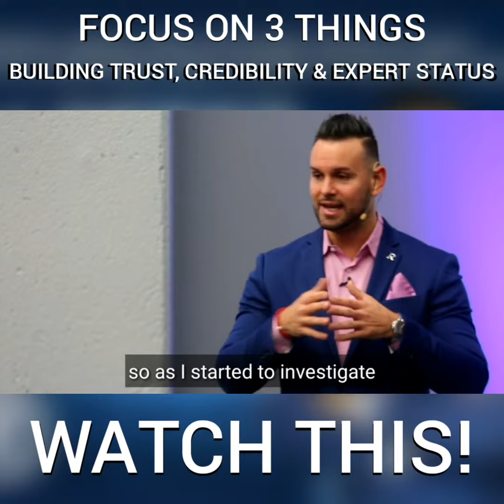Focus on 3 Things: Building Tust, Credibility & Expert Status | Rey Perez Tips For Success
Rey Perez is CEO & Founder of “AMP Your Brand” an Elite Multimedia Branding & Marketing Agency specializing in making entrepreneurs, small business owners, and professionals more attractive to their target market. Focused on making better quality connections and building a larger following with their uniquely designed “360 Marketing System.” Rey is also the creator of TheVIPbrandingExperience.com the world’s first done-for-you branding and marketing 3-day live event as well as the Founder of My360sites.com the ultimate all-in-one connection site for individuals, companies, and organizations that want to connect their brand faster to a much larger audience with all their media and links in one place.

Rey Perez is a Best Selling Author, Award-Winning Speaker, Podcast, Radio & TV Talk Show Host, Elite Business Coach, and Philanthropist who leads Mastermind Groups and Business Growth Seminars Globally. He has shared the stage and worked with some of the biggest industry icons such as Les Brown, Jack Canfield, Bob Proctor, Kevin Harrington, and Sharon Lechter, just to name a few. Leveraging nearly two decades of sales and marketing experience Rey and his team of experts create world-class celebrity brands for top entrepreneurs and professionals who want to dominate their niche or industry.

Rey entered the field of marketing and promotions while spending several years promoting high-end VIP Events in Miami’s South Beach Nightlife Industry. He quickly discovered the immense benefits of engaging potential consumers through the power of video marketing and social media to expand his reach and impact. The riches are truly in the niches. Therefore, Rey looks at what clients are great at, and why they are great at it. This allows him to build clients a superstar brand. Rey is an avid traveler who has visited over 20 countries and is always searching for the next adventure. He skydives, scuba dives, and has even dove with great white sharks in Australia.

He collects fast, exotic cars and has a passion for speed and power. Rey is a philanthropist who started the nonprofit organization, “Influence With Love” which aims to empower underprivileged youth through mentorship and to build entrepreneurial skills. Rey is also the host for the online services at Potential Church in Cooper City, Florida. The clients he typically serves include professionals who are speakers, authors, coaches, consultants, trainers, small biz owners, and entrepreneurs who are personality-driven and the face of their businesses. Rey’s greatest success is to hear the stories of his clients breaking into 6, 7, and even 8-figure sales ranges.

We Are The Video Marketing Experts Focused On Increasing Leads & Sales.